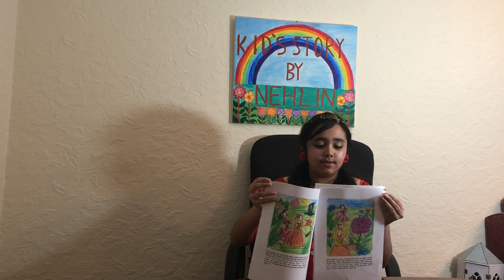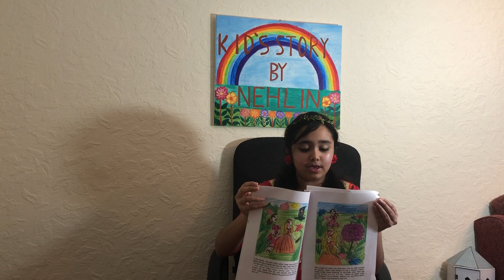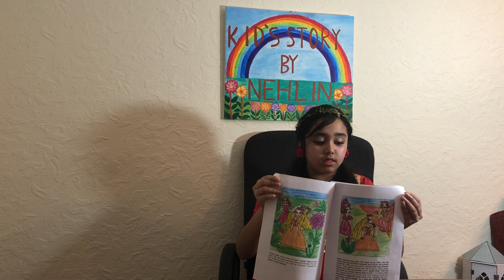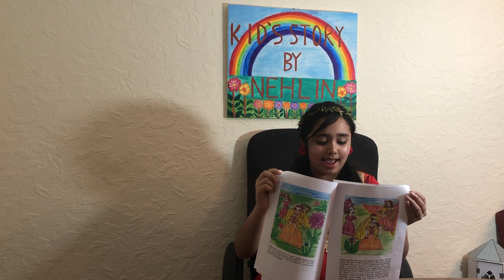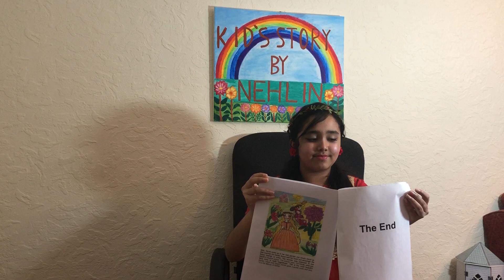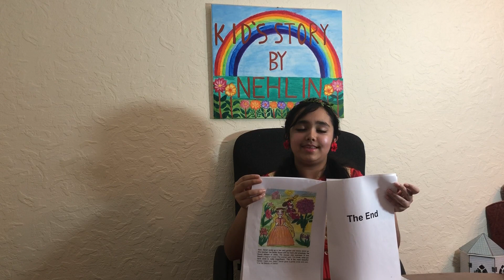‘Beauty of Dahlia’ written and illustrated by Fariha Nehlin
Have you heard about shiny Dahlia flower? The story ‘Beauty of Dahlia’ is a magical story written and illustrated by Fariha Nehlin. In this story you will see (through your imagination) the magical land of flower “Flora Land” and can meet with the Fairy of Flower. Finally you can see the magnificent Shiny Dahlia flower. To read the story please download from the